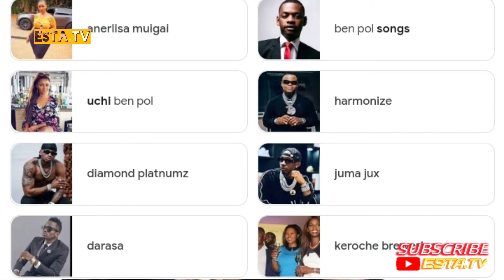Historia ya Ben Pol